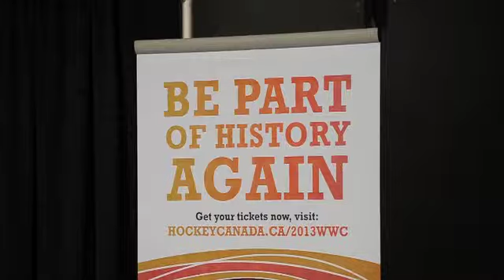New coaches for national women's hockey team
Dan Church was named coach and Danielle Goyette assistant coach of Canada's National Women's Hockey Team during a presentation held Wednesday at Scotiabank Place.